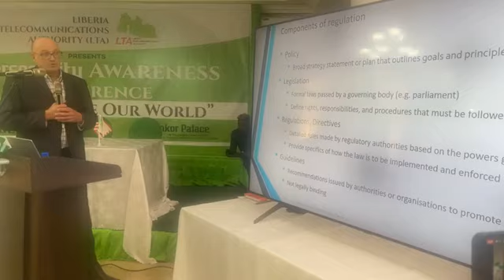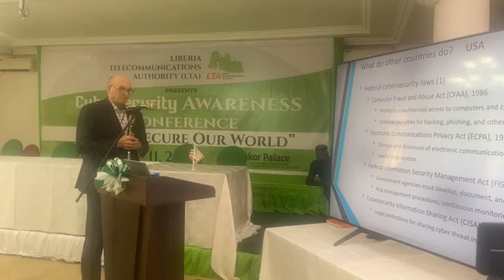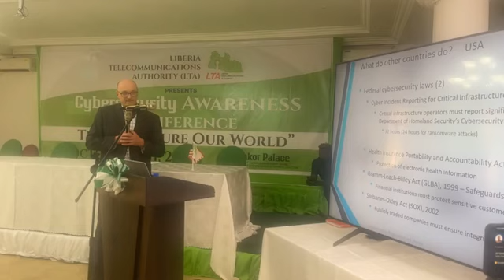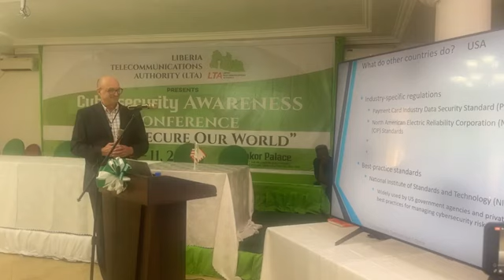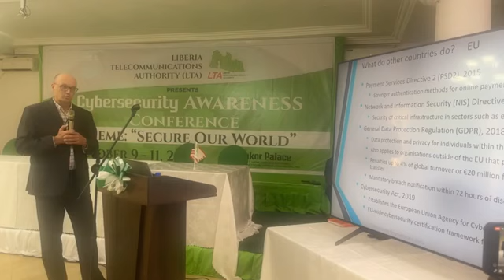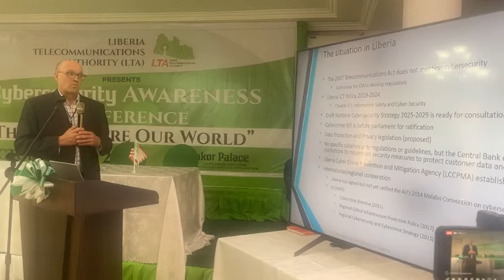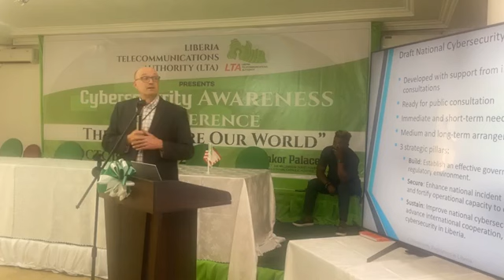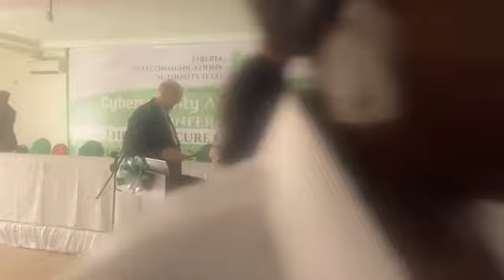Liberia Telecommunications Authority Three Days Cybersecurity Awareness